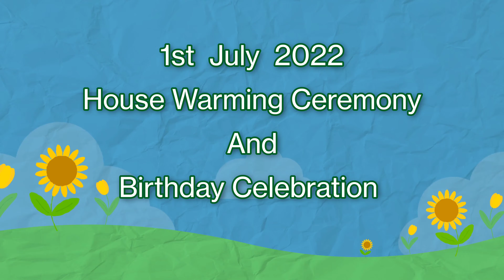House Warming Ceremony | Birthday Celebration | SAVI SISTERS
Hey Everyone,

This was a very important day for Us and our family, but the most important over everything was to share these moments with you all.
I wanted to take you all through how our House Warming Ceremony and Birthday Celebration was done.